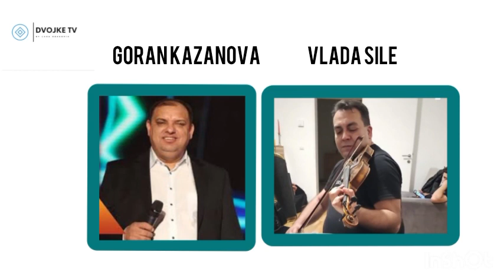Goran Kazanova i Vlada Sile - Mix 2023 - Dvojke TV by Luka Boskovic